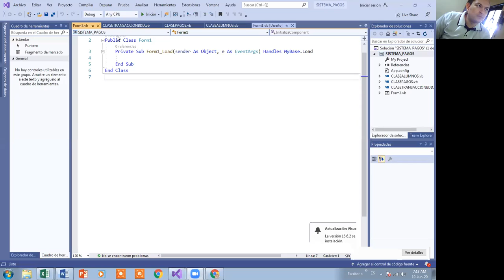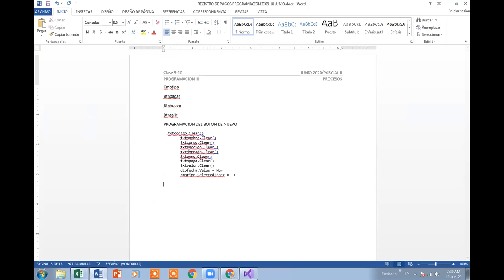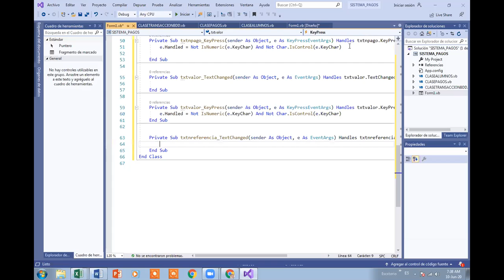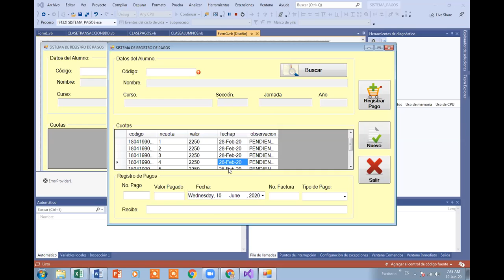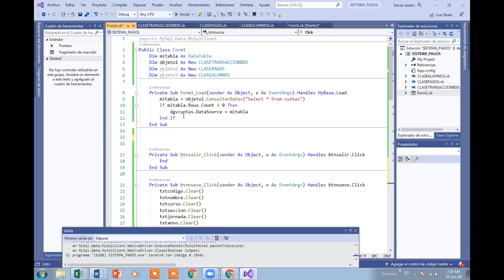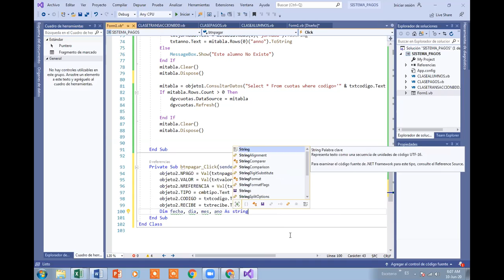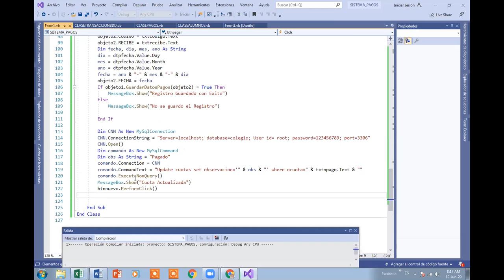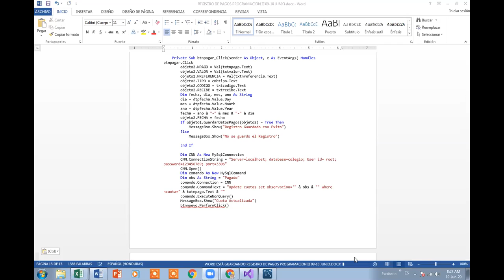PROGRAMACION CLASES, HERENCIA, MYSQL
PROGRAMACION III 10 DE JUNIO